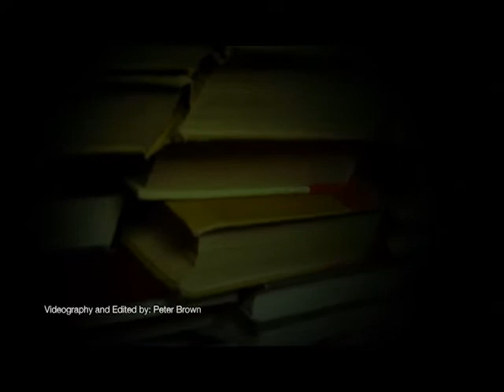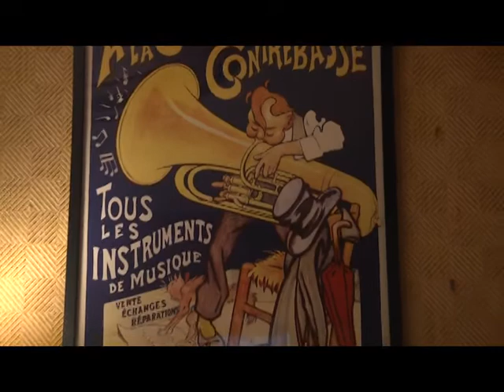Poetry in Parlor Episode 8